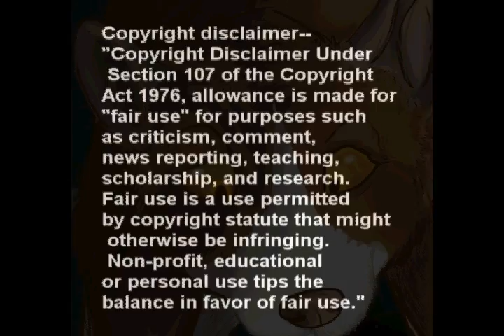Luna Mep Part 8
Luna Mep Part 8 digimon digital monsters

Basically this is what happens Matt and Tia fall both in love with sora
and Matt had a broken heart cause he thought she loved Tia in the beggining but latter on she falls in love with him and everyone tells him the truth. And then Tia has a broken heart. X3 Lol Enjoy :D